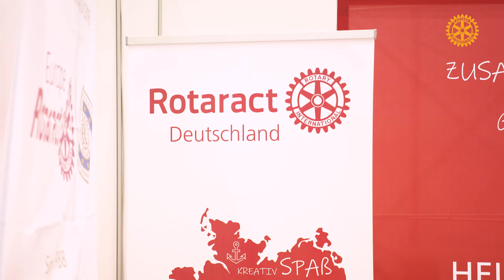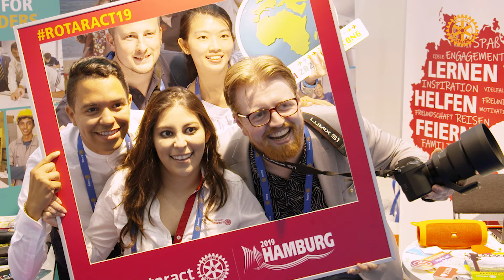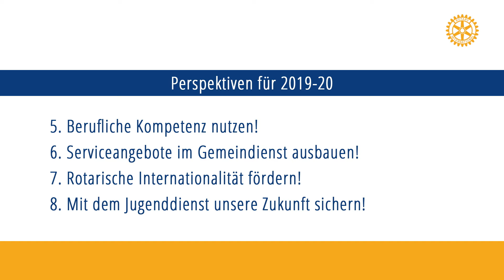Governorbrief September 2019 - Lea Metzler - Rotary & Rotaract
DG Helmut Raßfeld möchte die Verbindung und Kooperation zwischen Rotary & Rotaract verstärken. Er setzt sich in seinem Amtsjahr für eine weitere Vertiefung der Kontakte, einen leichteren Übergang und vielschichtige Aktivitäten ein. Weiterhin ermutigt er rotarische Freundinnen und Freunde es ebenso zu tun.